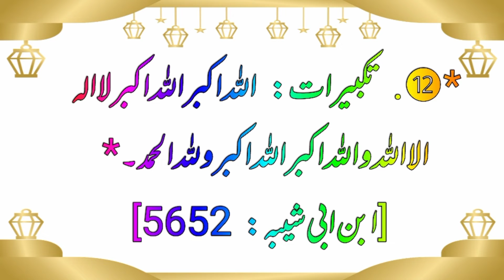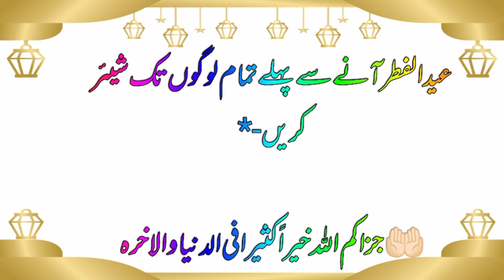eid milnay ki dua aur aap (SAW) ki eid Eid-ul-Fiter ki sunatain